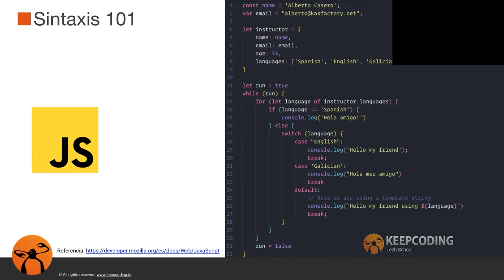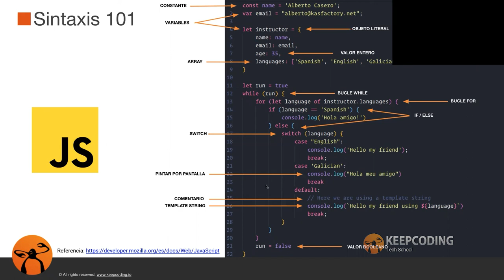¿Cómo es la Sintaxis de JavaScript?